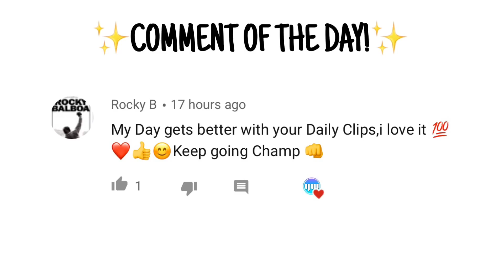THE WORST CAMPER EVER IN CALL OF DUTY MOBILE BATTLE ROYALE!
This has gotta be the worst camper ever in the history of COD Mobile Battle Royale!

Editing software: Videoleap